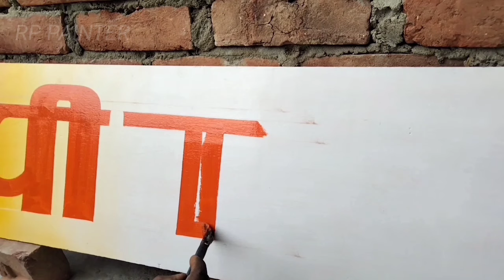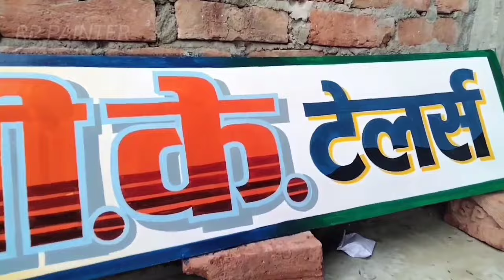How to Signboard Painting! साइनबोर्ड पर राइटिंग कैसे करते हैं/ Learn for Writing art Painting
sign painting
board writing
sign writing
hand sign painting
oil painting
writing painting
sign board painting
letter painting
how to painting
3d letter writing painting
painting ideas
painting design
english letter writing
board painting
sign board writing painting
painting
letter writing
wall writing painting
brush painting
colour painting
easy painting
painting writing
letter writing in english
sign board writing ideas